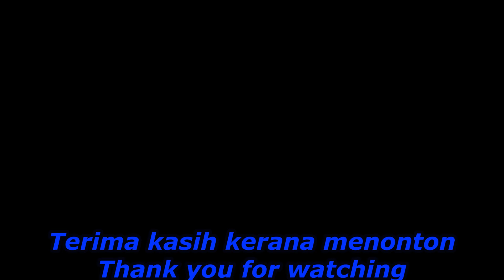Kari kukkra dari Nepal/Kukkra curry from Nepal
Kari kukkra berasal dari Nepal.

Bahan-bahannya:
Ayam 300gm
Daun ketumbar
Daun salam
Daun limau purut
Bawang merah
Bawang putih
Halia
Kemiri atau buah keras
Kentang
Tomato
Serbuk kari
Serbuk kunyit
Empat sekawan : cengkeh,pelaga,bunga lawang dan kayu manis
Cili merah kering yang sudah dikisar
Asam keping
Yogurt
Garam, gula dan perasa SECUKUP RASA